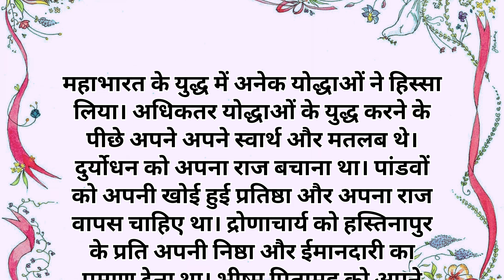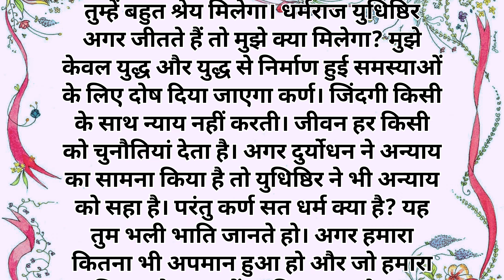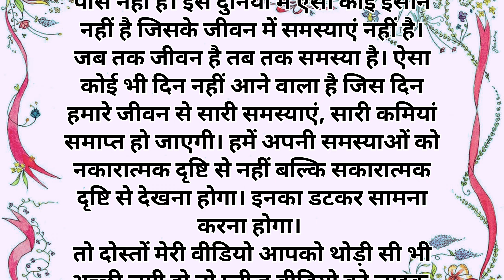जब मरते हुए कर्ण ने कृष्ण से पूछा आखिर मेरा दोष क्या था? कृष्ण का सुंदर जवाब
karn ne krishn se kya manga
shri krishna
ravan ne marte waqt lakshman ko btaai teen baaten
marne se pahle kya hota hai
kin cheezon ke karne se roza toot jata hai
krishna karna samvad
shri krishna ramanand sagar
marte samay
karna ka aakhiri waqt
krishna katha
shri krishna kahte hai
zalim beto or bahuo ne majboor maa ko nikala ghar se
maidan e karbala waqia
krishna new promo
akbar ke teen sawaal
karna mahabharat
shree krishna